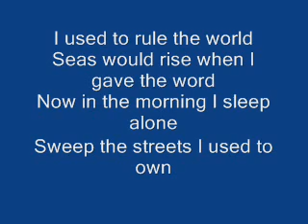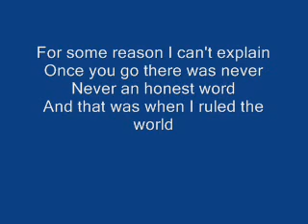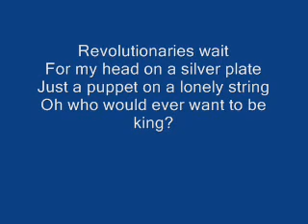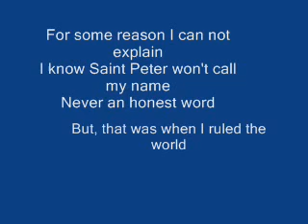Cold Play Viva La Vida Lyrics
lyrics to this song